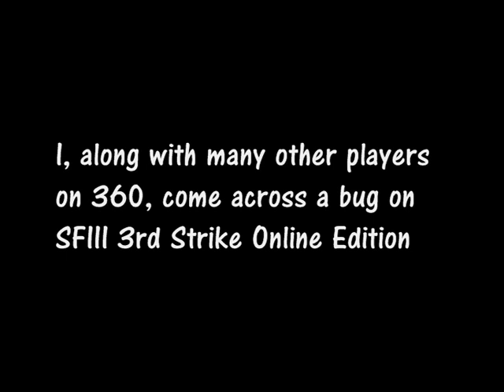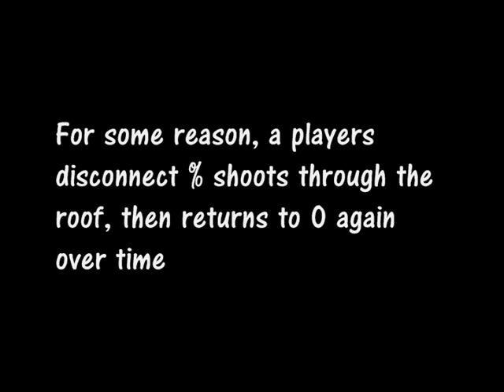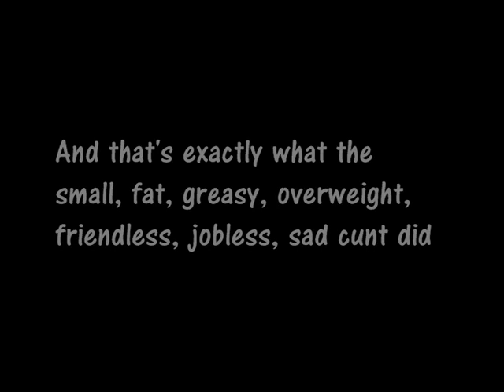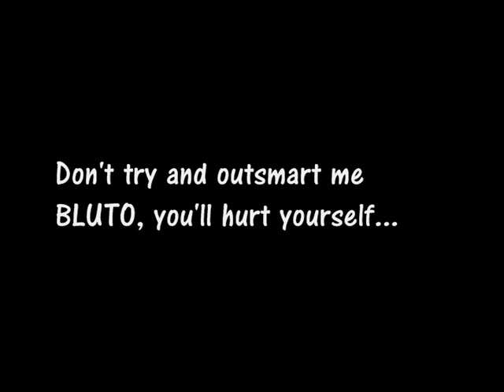EliteSoldier (EliteBallbags, EliteStalker) Trying to Lie & Chatting Shit